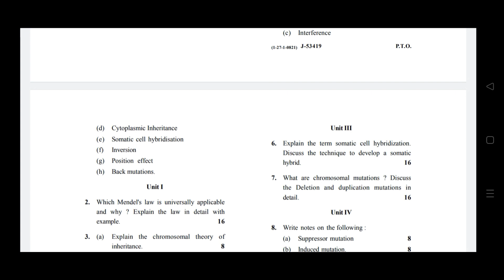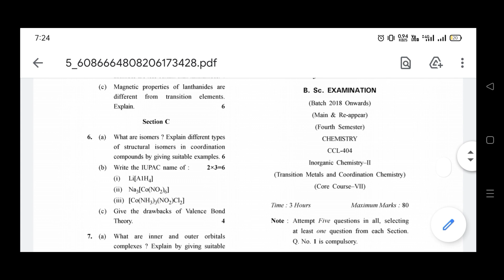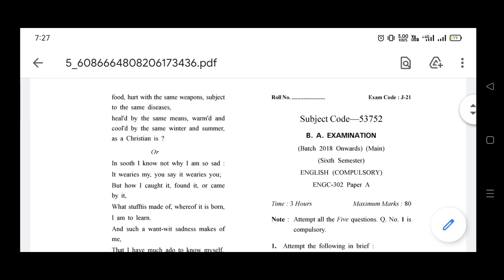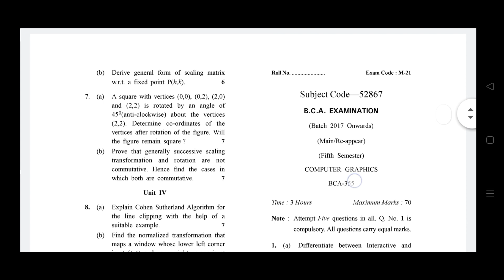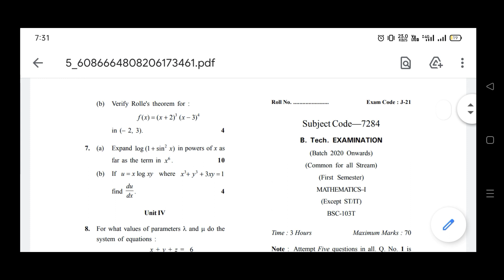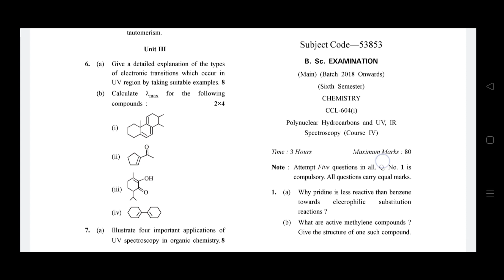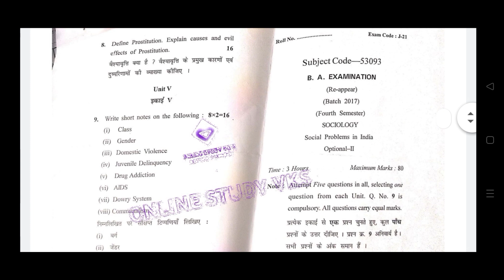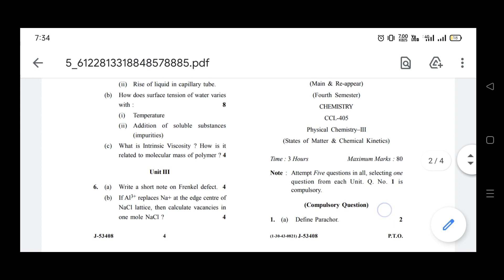GJU Bsc/BA/Bcom/Btech 2nd,4th,6th sem Previous Year Question Paper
*जिस किसी को अपने perivous year के क्वेशन पेपर नही मिले वो इस ग्रुप में चेक करे*